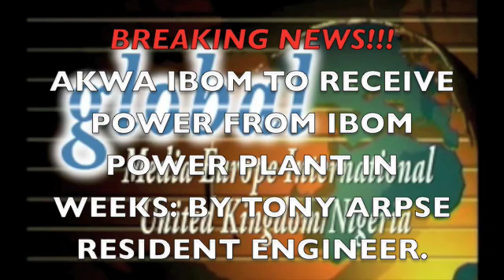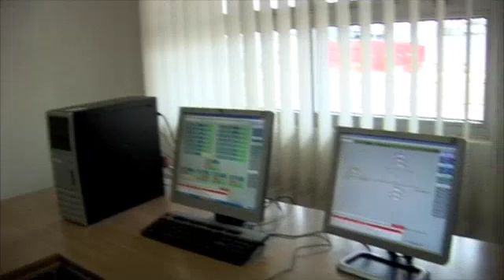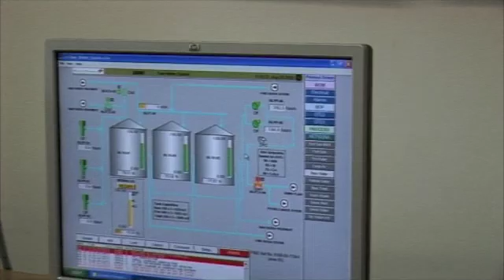PART 1 Ibom Power Plant : The Full Story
Inspection & Interview with Tony Arpse; The Resident Engineer of Ibom Power Plant.